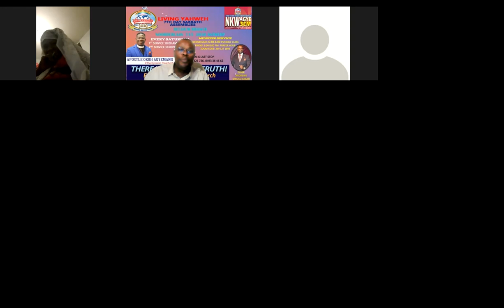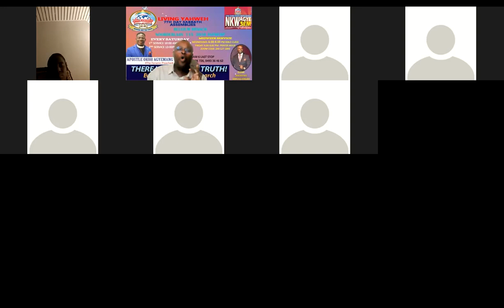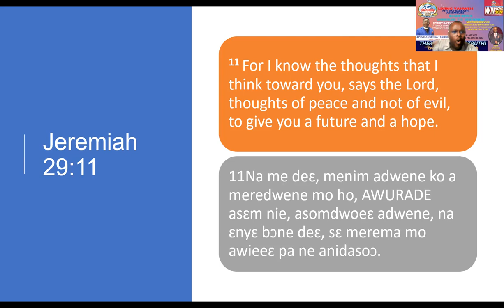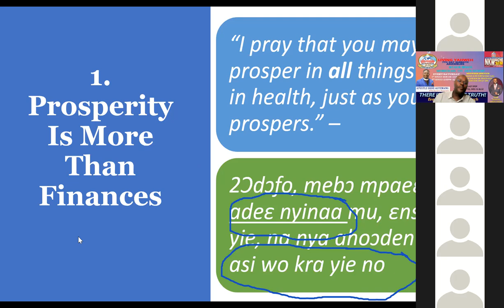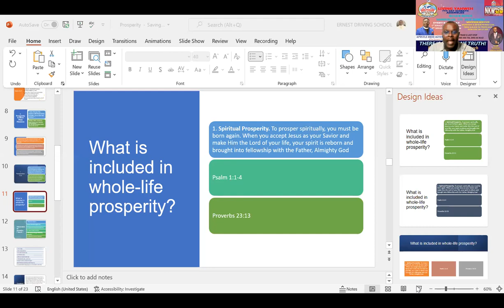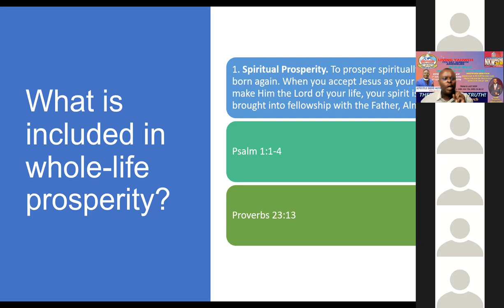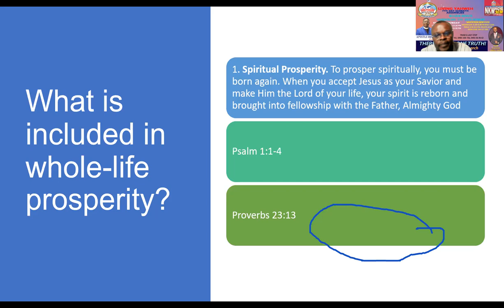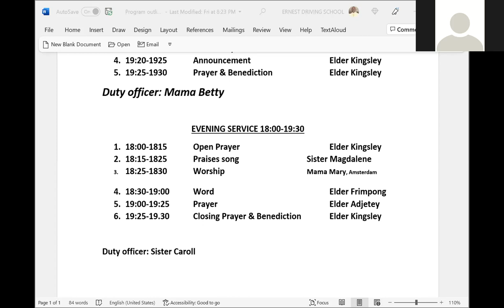PROSPERITY BIBLE STUDY